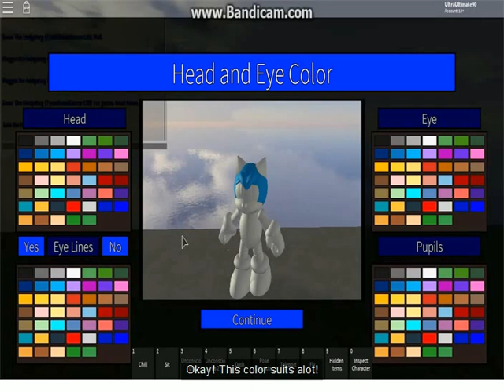Sonic RP: Project Reignite - How to Make Mania Sonic! {Sonic Mania}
Man Sonic Mania really rocked it xD

SRP:PR! LOVE YA!
Welpy! Not got much to say xD

Credits to my friend 23tails for making me floofy pic-

May wanna explore with safety gear-